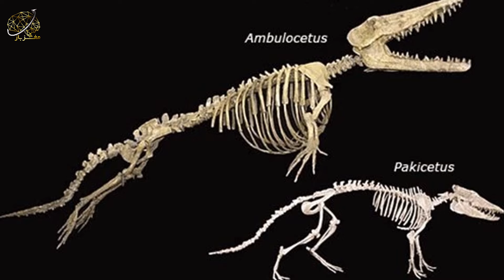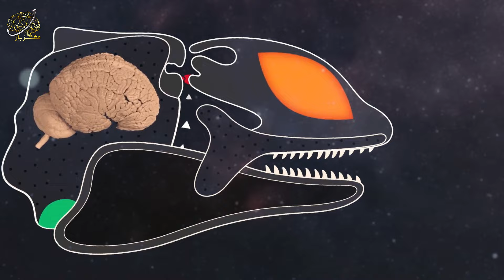بیولوژی شگفت انگیز اورکا ( نهنگ قاتل )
در هر اقیانوسی تو دنیا، از سواحل نزدیک، تا مناطق گرمسیری و قطب‌ها، تو دل وسیع و بی‌انتهای دریاها، موجود زنده‌ای هست که بعد از انسان‌ها، پراکنده‌ترین موجود روی زمینه. از قرن‌ها پیش، بهش اسم‌های مختلفی دادن. ماهی سیاه، گرِمپوس، نهنگ قاتل. و در حالی که اقیانوسها پر از موجوداتیه که دنبال جایگاه خودشون توی زنجیره غذایی هستن، اورکا یا همون نهنگ قاتل، بی‌چون و چرا توی راس همه‌شون قرار داره.
یه نوع گروه به اسم "گروه‌های ساکن" توی مکان‌های نسبتا قابل پیش‌بینی زندگی می‌کنن، بیشتر دور سواحل. اینا رایج‌ترین اورکاها هستن، و خیلی از گروه‌های اورکاهای ساکن می‌تونن نزدیک به هم زندگی کنن. یه نوع دیگه از اورکا هست، که بهشون "اورکاهای سرگردان" میگن، و خیلی نادرترن. این نهنگ‌های سربه‌زیر و رازآلود به صورت پراکنده و توی مکان‌های غیرقابل پیش‌بینی ظاهر می‌شن، اغلب خیلی بیشتر از گروه‌های ساکن زیر آب می‌مونن. اونا دور ساحل می‌چرخن، ولی دور از دید.

با مغز باز همراه باشید